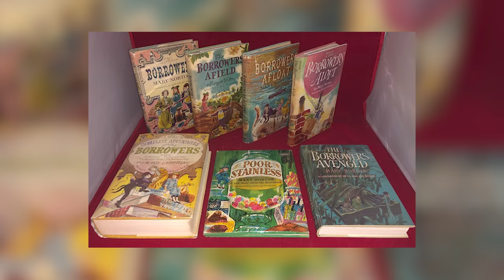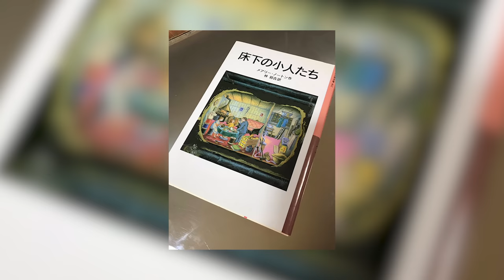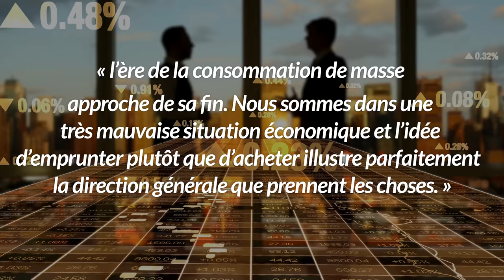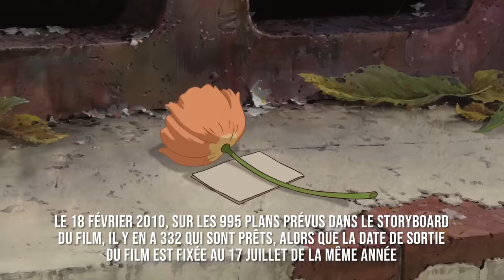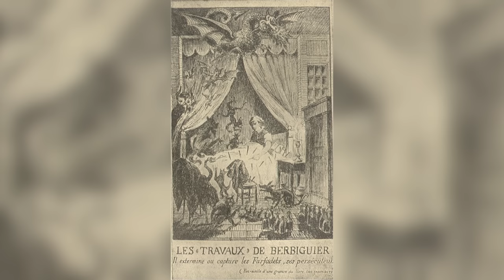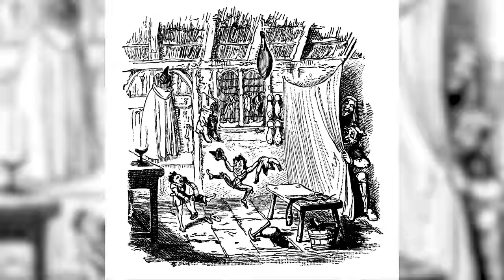Arrietty: le monde secret | L'Histoire nous le dira # 217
Arrietty : le petit monde des chapardeurs est un film d’animation qui est sorti en 2010 au Japon (et en 2011 en France). Il est réalisé par Hiromasa Yonebayashi, d’après un scénario d’Hayao Miyazaki. Au Japon, la première traduction sort en 1969. C’est cette traduction qu’à du lire Miyazaki à l’époque. Ce roman a été écrit par Mary Norton. C’est une écrivaine anglaise qui a vécu entre 1903 et 1992. Elle est notamment connue pour sa série de roman The Borrowers.

Pour soutenir financièrement la chaîne, au choix:
1. Cliquez sur le bouton « Adhérer » sous la vidéo.

Sources et pour aller plus loin:
Susan Napier, Le monde de Miyazaki, Paris, IMHO, 2021.
Hervé Joubert-Laurencin, Quatre films de Hayao Miyazaki: Mon voisin Totoro, Porco Rosso, Le Voyage de Chihiro, Ponyo sur la falaise, Yellow Now, 2012.
Gael Berton, L’œuvre de Hayao Miyazaki, Le maître de l’animation japonaise, Third Edition, 2018.
Hélène Vial. « Hypothèses sur la présence de l’Antiquité grecque et romaine dans l’oeuvre de Hayao Miyazaki. » L’Antiquité dans l’imaginaire contemporain. Fantasy, Science-fiction, Fantastique, 2014. hal-01818236
"Mon voisin Totoro : Production" (7 octobre 2022) Buta connection
Alexandre Mathis, Un monde parfait selon Ghibli, Playlist Society, 2018.
Sébastien Bénédict, Hayao Miyazaki, au gré du vent, Rouge Profond, 2018.
Derwell Queffelec (3 février 2020) "Hayao Miyazaki, génie de l'animation" Radio-France, France Culture